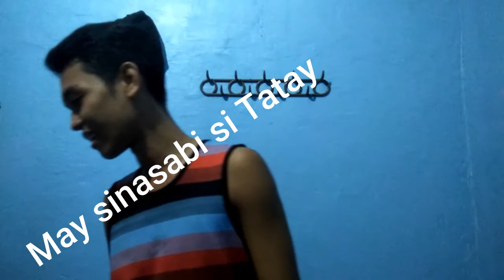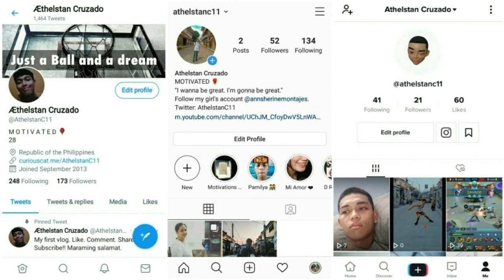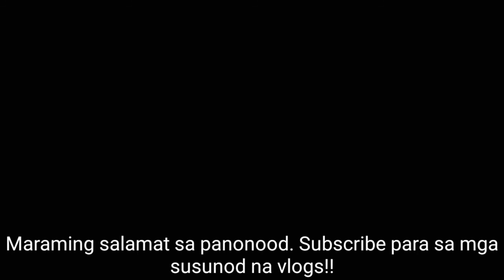10 REALISASYON BILANG PRODUCTION OPERATOR | vlog 13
VLOG 13 | Mala Cong TV Sampung Utos na video! Shoutout kay Kuya Cocon!